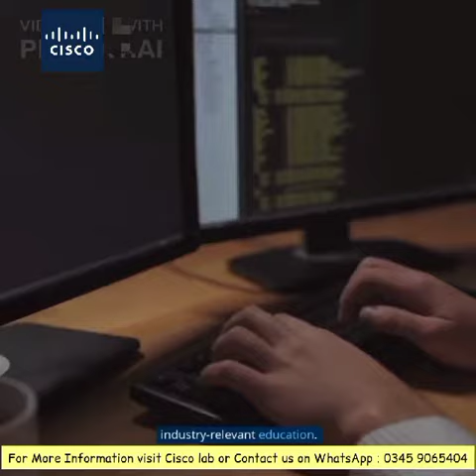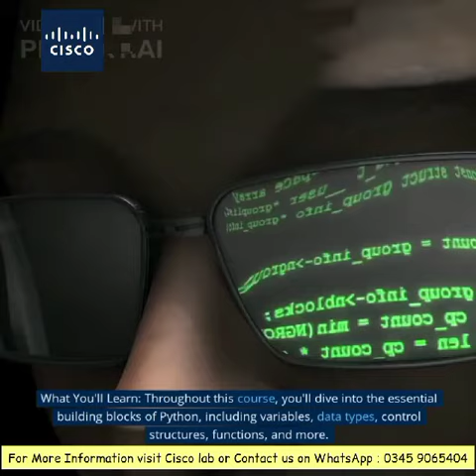Python: The Key to Success for Engineers and Scientists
Welcome to the Cisco Network Academy's Python Essentials-I course at the University of Engineering and Technology Peshawar! In this dynamic and engaging program, we are proud to offer you an exciting opportunity to embark on a journey into the world of Python programming.